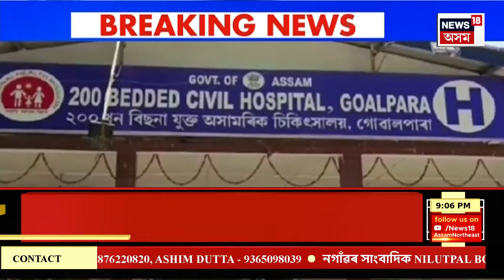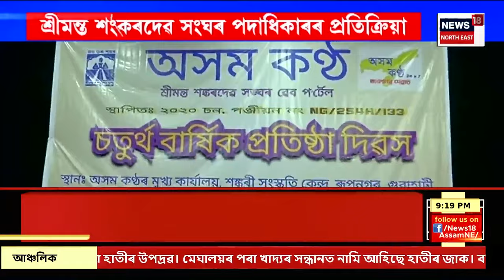SUPER PRIME 18 : ৰাজ্যত জাপানীজ এনকেফেলাইটিছৰ আতংক | Japanese Encephalitis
SUPER PRIME 18 | গোৱালপাৰাত জাপানীজ এনকেফেলাইটিজৰ প্ৰাদুৰ্ভাৱ
0:00 Intro
3:58 শিশু নিৰ্যাতনৰ গোচৰত কাৰাৰুদ্ধ সংগীতা দত্ত-ৱালিউল ইছলাম